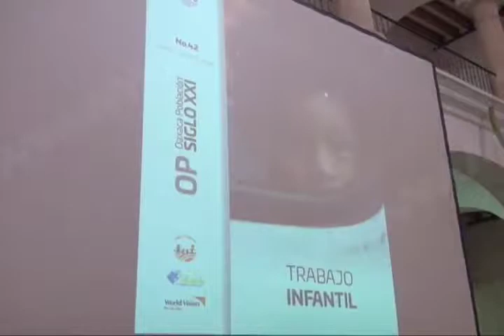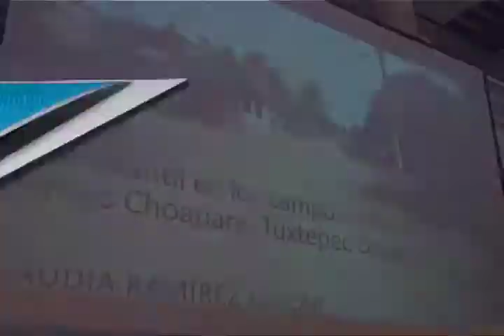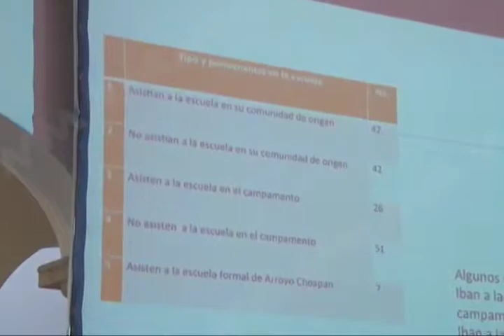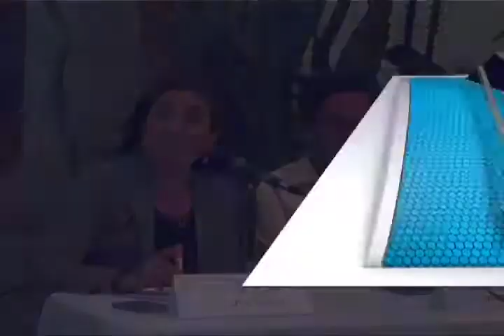Trabajo infantil no es prioritario para atender en este gobierno